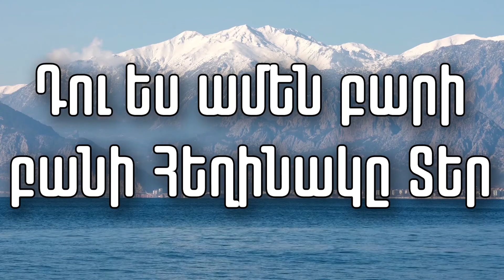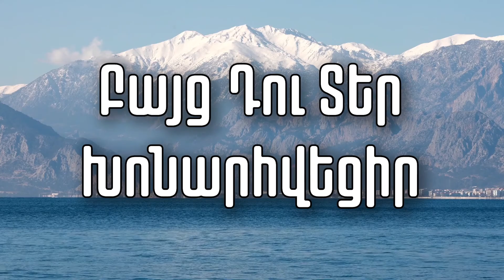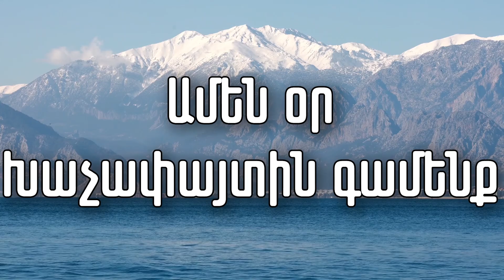🙏🏼 Հանապազօրյա աղոթք - Շնորհակալ ենք, որ Դու եկար